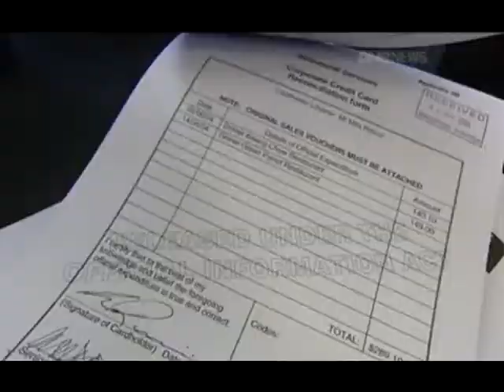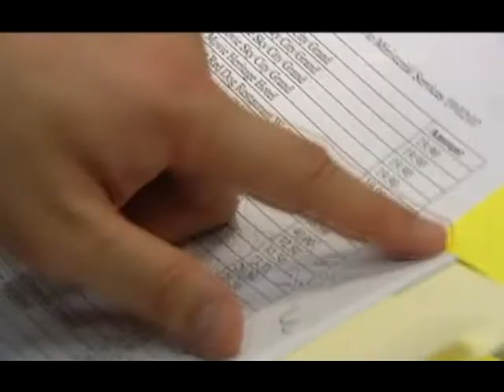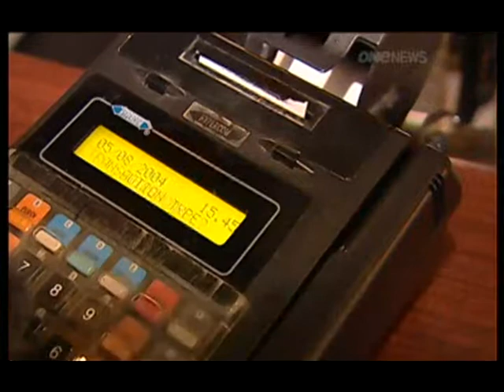Shane Jones Credit Card Spending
Labour MP Shane Jones front's the media over his habit of charging blue movies to his government credit card. Also some detail's of other MP's credit card spending. Credit's to TVNZ for this item.